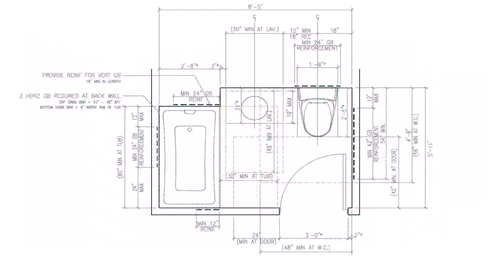Narrow Lot House Plans With Garage In Back (see description)